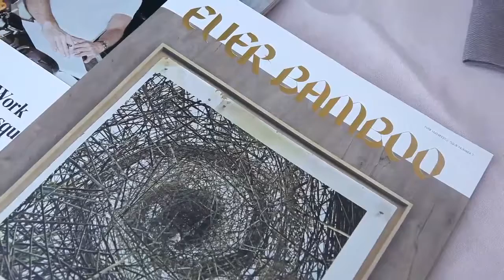Grazia Fashion Week Paris : Episode 3